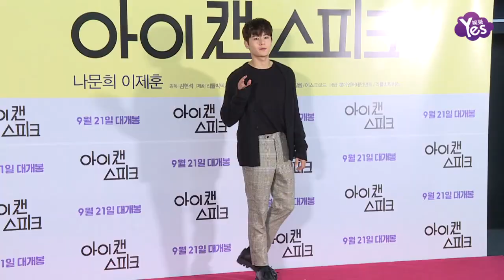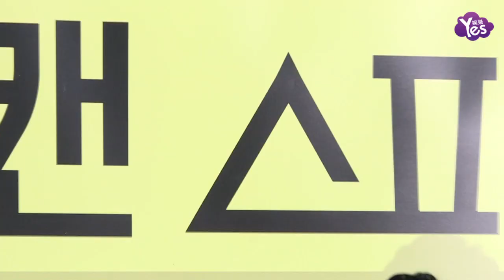【2年前】《I Can Speak》主演華麗人脈 樸寶劍.EXO到場支援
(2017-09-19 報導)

19日晚間電影《I Can Speak》在首爾蠶室舉辦VIP試映會，該電影由李帝勳和羅文姬主演，兩人都在圈內有廣泛人脈，不少演員和歌手都現身支援，現場星光熠熠。